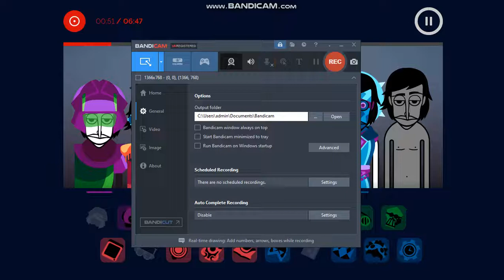Incredibox Travis pc Glitch!